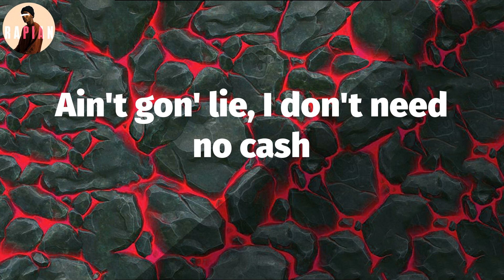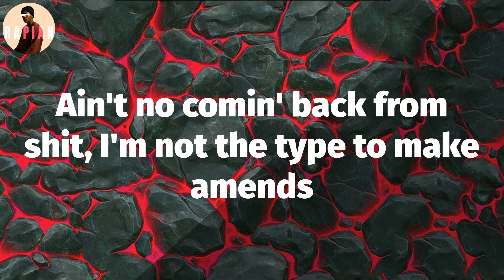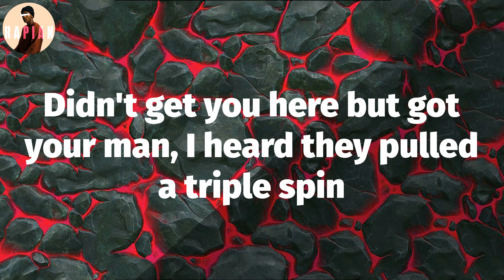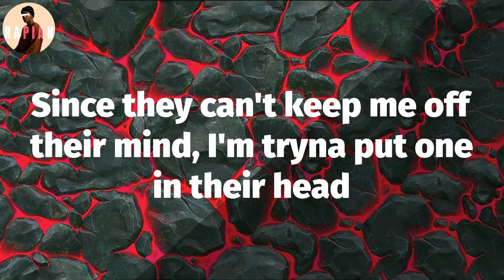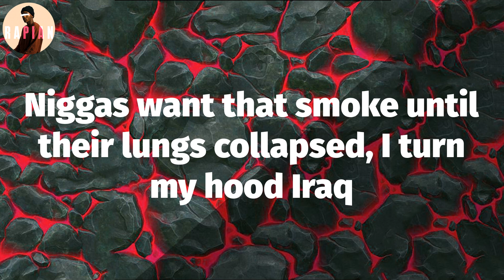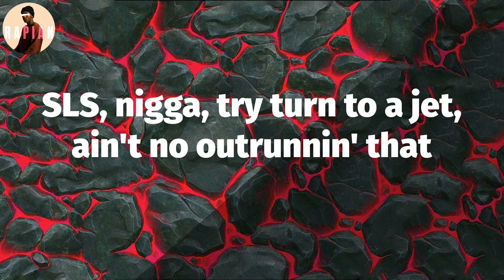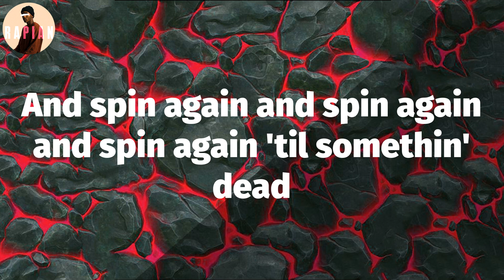𝑴oneybagg 𝒀o - 𝑺witches & 𝑫racs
Switches & 𝑫racs 𝑳yrics:
Yeah, 𝒈ang
(DJ 𝑩andz)